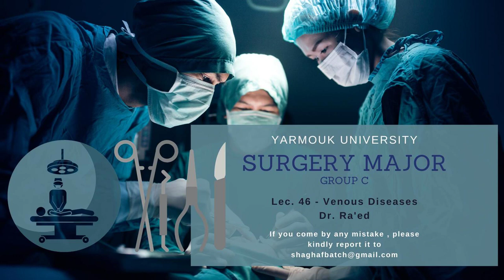Lec. 46 | Surgery Major [ Group A instead of C ] ( Dr. Ra'ed ) | Venous Diseases